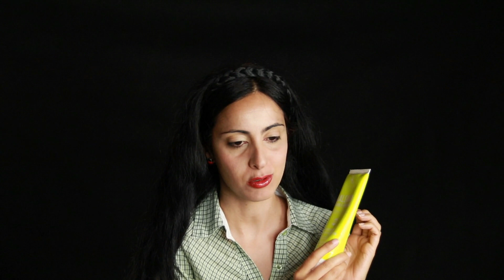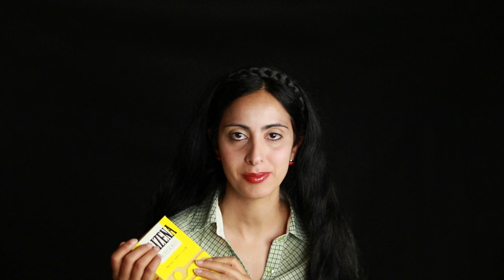ASMR Roleplay amica parliamo di prodotti per capelli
⍗Aprimi, è importante⍗
Perchè parlo a bassa voce? Non sai cos'è l'ASMR? Leggi questo

Oppure incolla il codice 8JEF5 sull'app Shein prima di ogni ordine